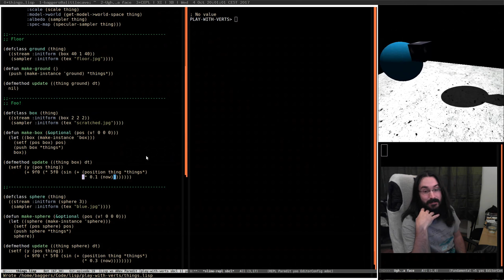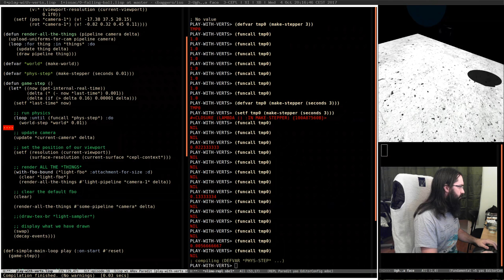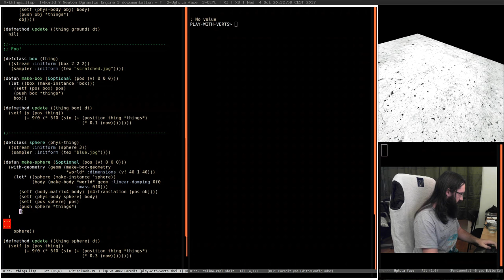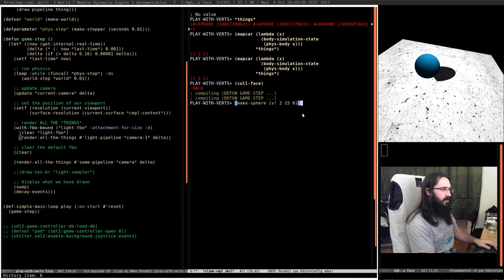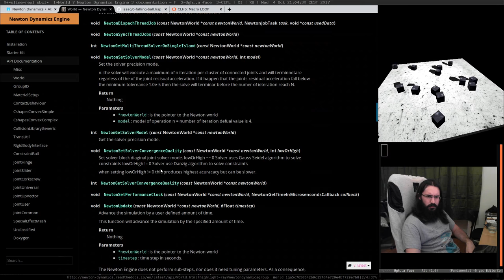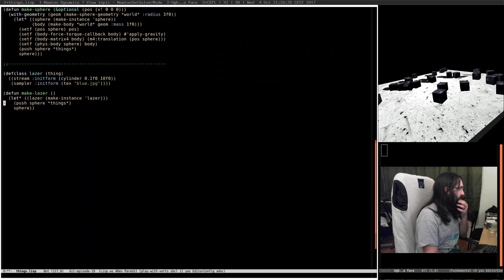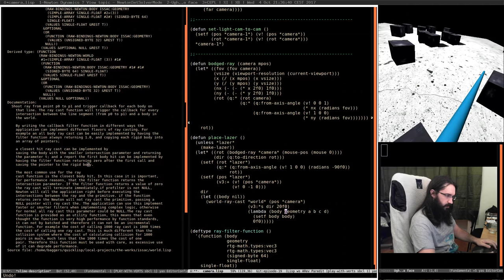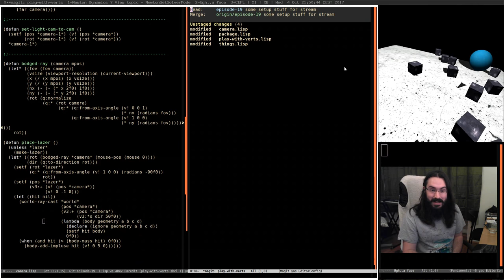Pushing Pixels with Lisp - Episode 19 - Play around with Physics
I was tempted to call this a sub-episode as it's a slightly odd one. Usually I like to do things using libraries that have shipped so people can try it out at home; this week however I have been working on some bindings to the lovely Newton Dynamics physics library and I really wanted to play with them

This stream is that, a big ol' session where we just try to get some stuff happening. And luckily it worked out, we have a few things bouncing around and learned a little about the library.

Thanks as ever to those who could make it to the stream, this was fun.